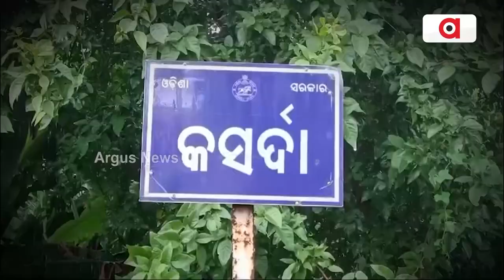ଗାଁକୁ ରାସ୍ତା ନାହିଁ, ପାନୀୟ ଜଳ ବ୍ୟବସ୍ଥା ନାହିଁ || Water Problem || Cuttack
ଗାଁକୁ ରାସ୍ତା ନାହିଁ, ପାନୀୟ ଜଳ ବ୍ୟବସ୍ଥା ନାହିଁ । କିନ୍ତୁ ଅନାବଶ୍ୟକ ପୋଖରୀ ପାହାଚ ନିର୍ମାଣ ନାଁରେ ସରକାରୀ ଅର୍ଥ ହଡ଼ପ ହେଉଥିବା ଅଭିଯୋଗ କରିଛନ୍ତି ନିଆଳିବାସୀ । ସରକାର ବିକାଶର ପ୍ରଚାର କରୁଥିବାବେଳେ ଗ୍ରାଉଣ୍ଡ ଜିରୋରେ ଦୂର ହେଉନି ସମସ୍ୟା ।